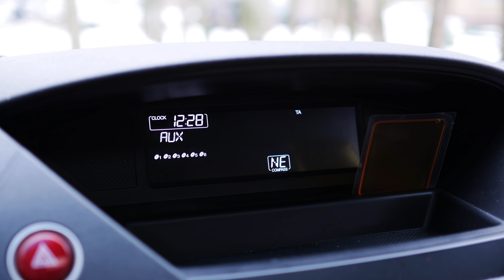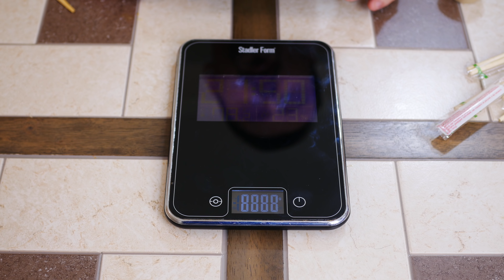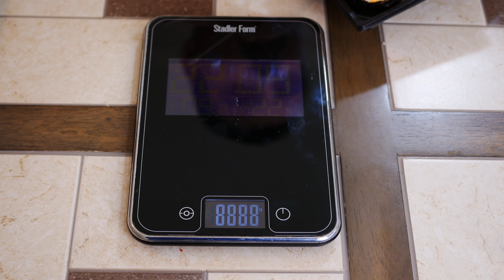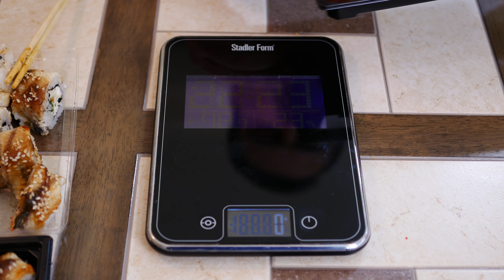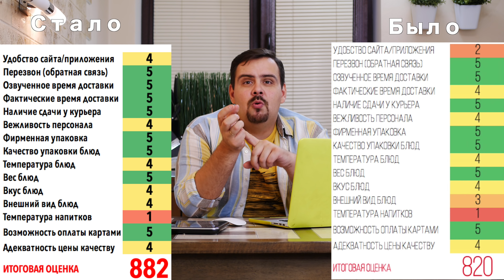Обзор доставки СушиStore (СушиСтор) | Заруба с ТОПами | Переобзор сравнение отзывы покашеварим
▶️ Рейтинг доставок смотри на сайте Не забывайте оставлять свои отзывы о доставках. Только так мы получим абсолютно народный рейтинг.